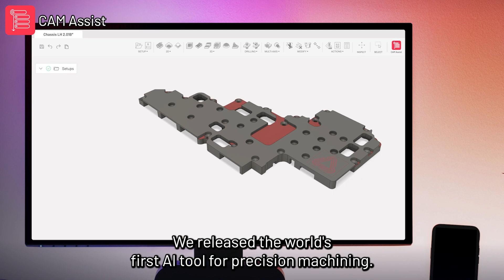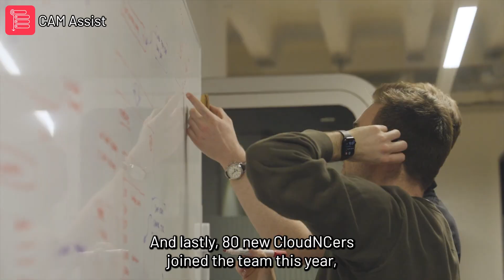2023 at CloudNC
2023 at CloudNC. Al-powered CAM programming is here.
ㅤ
Program parts in seconds with CAM Assist your AI co-pilot.